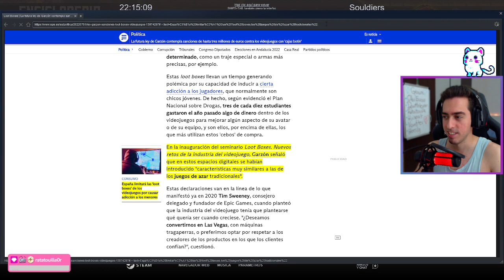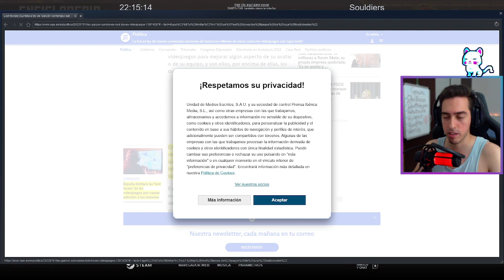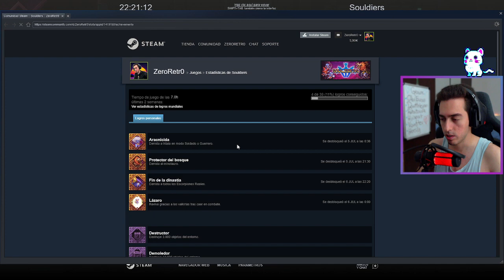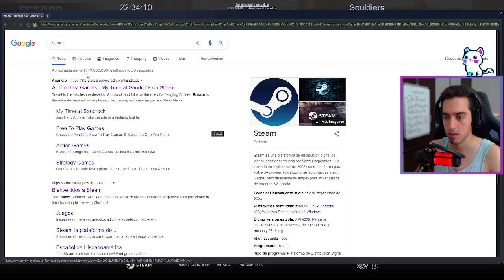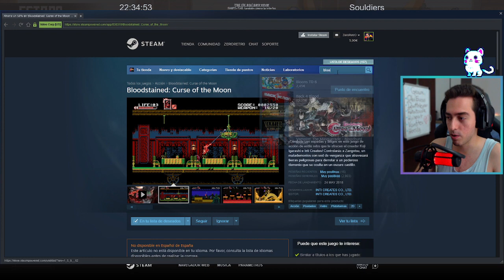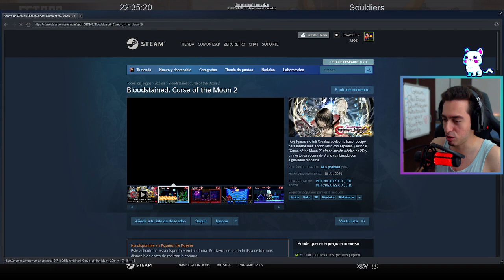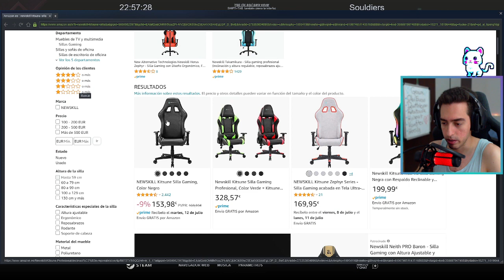Babylon | Souldiers #3 | gameplay en español